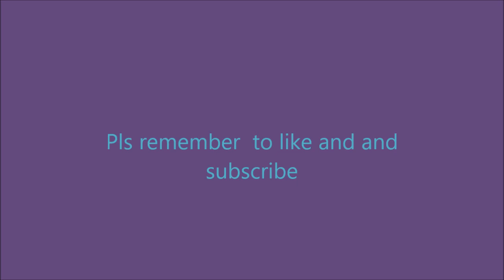100k DARK WAH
This is just amazing, i cant believe it